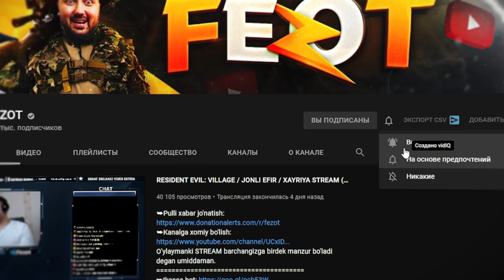CASTLE FLIPPER / BOYLAR UCHUN QURAMIZ #2 / UZBEKCHA LETSPLAY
Ushbu roligimizda Castle Flipper o'yinini o'ynaganmiz, iltimos videoni oxirigacha ko'ring. Videoda bir biridan ajoyib va kulguli vaziyatlar juda ham ko'p bo'lgan.
Kerakli manzillar
Biz bilan aloqa:
Mening kompyuterim:
➥Processor: Intel Core i7-9700K
➥Videocard: GeForce RTX 3070 GamingX TRIO
➥Motherboard: Asus Prime Z-390A
➥Ram: 32GB 3200Mhz
➥Hdd: 3TB+256 SSD
➥Webcam: Logitech C922 Pro Stream
➥Microphone: HyperX Quadcast S